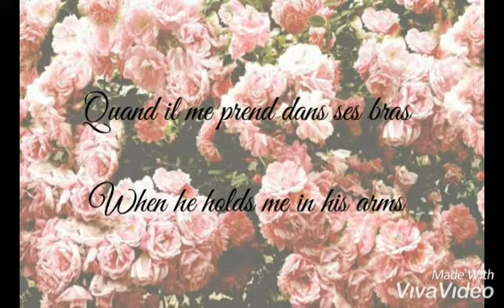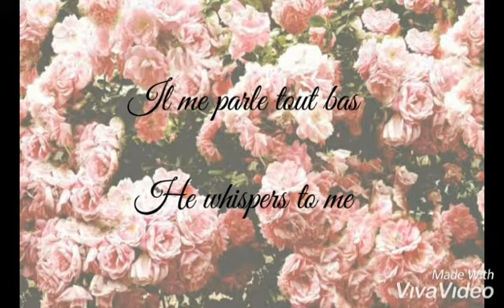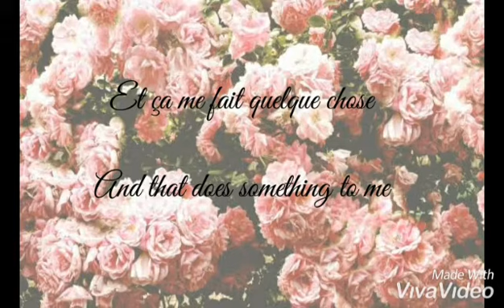La vie en rose - Édith Piaf - lyrics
Édith Piaf
La Vie en Rose
Life in Pink

Des yeux qui font baisser les miens
Eyes that make mine lower

Un rire qui se perd sur sa bouche
A laugh that is lost on his mouth

Voilà le portrait sans retouches
Here's the portrait without alteration

De l'homme auquel j'appartiens
Of the man I belong with

Quand il me prend dans ses bras
When he holds me in his arms

Il me parle tout bas
He whispers to me

Je vois la vie en rose
I see life in pink

Il me dit des mots d'amour
He tells me love words

Des mots de tous les jours
Everyday words

Et ça me fait quelque chose
And that does something to me

Il est entré dans mon cœur
He has entered into my heart

Une part de bonheur
A piece of happiness

Dont je connais la cause
The cause of which I know

C'est lui pour moi, moi pour lui dans la vie
It's him for me, me for him in life

Il me l'a dit, l'a juré pour la vie
He told me that, swore it forever

Et dès que je l'aperçois
And as soon as I catch a glimpse of him

Alors je sens en moi
I feel inside of me

Mon cœur qui bat
My beating heart

Des nuits d'amour à plus finir
Nights of endless love

Un grand bonheur qui prend sa place
A great joy that takes place

Des ennuis, des chagrins s'effacent
Troubles, sorrows disappear

Heureux, heureux à en mourir
Happy, happy to die for

He tells me words of love

Everyday words

A bundle of joy

Of which I know the cause

C'est toi pour moi, moi pour toi dans la vie
It's you for me, me for you in life

He told me that, swore forever

Et dès que je t'aperçois
And as soon as I see you

Alors je sens dans moi
I feel inside me

My beating heart